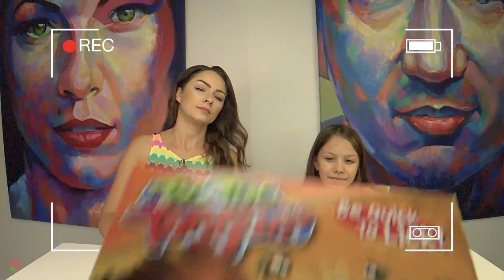ЛИЗНИ ЧЕЛЛЕНДЖ У Кого Язык Длиннее TIC TAC TONGUE Game Challenge / Вики Шоу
Новый челлендж на канале Вики Шоу. ЛИЗНИ ЧЕЛЛЕНДЖ Поймай Жука Если Сможешь TIC TAC TONGUE Game Challenge. Сегодня мы хамелеоны и должны на скорость поймать языками насекомых и жуков. Кто больше всех соберет насекомых, тот побеждает.